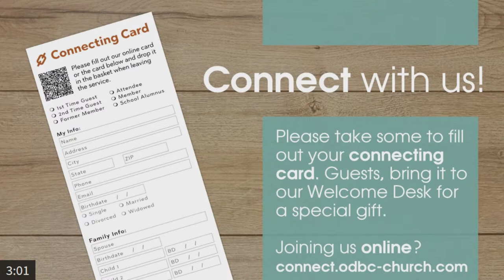Sunday Morning Service @ Open Door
Gather online and worship Christ with us!